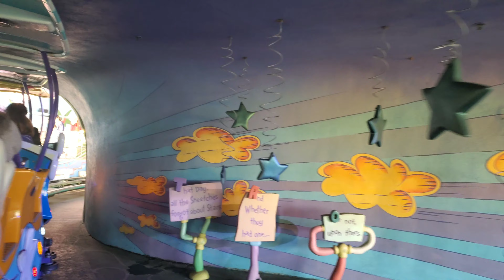Our First Butterbeer!-Suess Island Christmas-1st Ride on Hagrids-Hogsmeade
A Christmas video we did just before holidays ended at Islands of Adventure/Universal Studios.

stay excellent out there everybody.